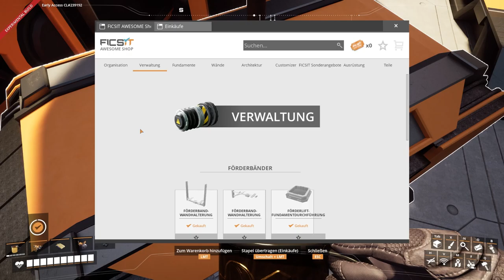Plastik-Schwefel-Batterien - Satisfactory Let's Play 416 - Deutsch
Hallo Pioniere,
heute kümmern wir uns um die Batterien.

Game Status:
Early Access
Entwickler:
Coffee Stain Studios
Publisher: